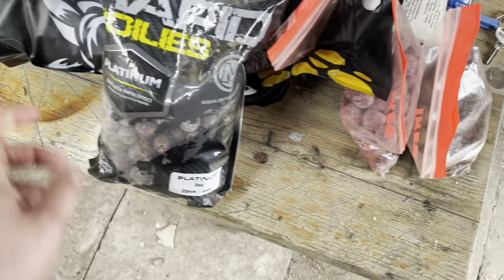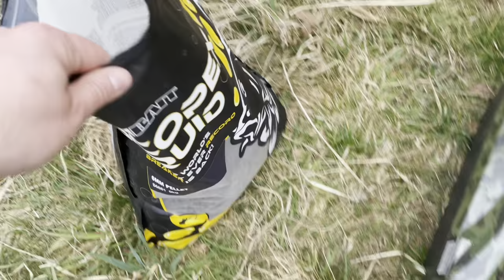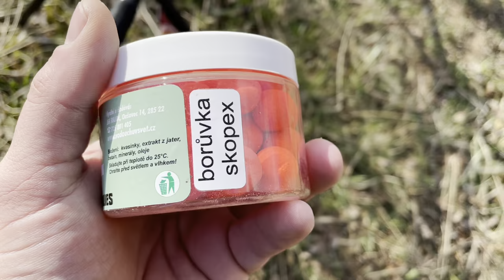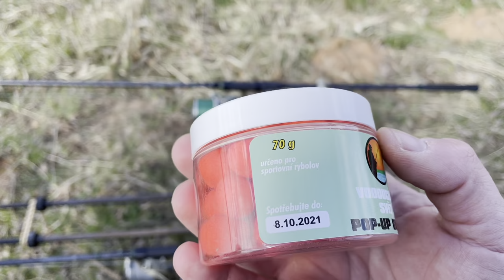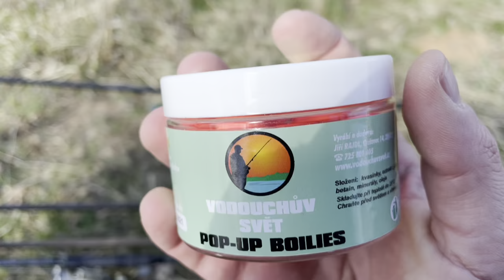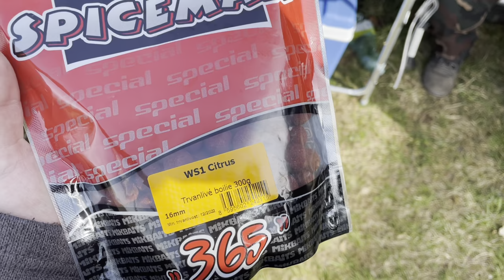TEST BOILIES™ 🥶MRAZIVÁ PĚTIDENNÍ VÝPRAVA S BIVAKY AVID - ZKOUŠÍME BOILIES SHAMAN, MIKBAITS A NASH🎣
Ahoj rybářky, rybáři a všichni milovníci rybářského sportu. Tentokrát jsme se s Tomášem vydali na 5ti denní výpravu otestovat naše nové bivaky Avid Screenhouse 3D Compact a Avid Screenhouse 4D, v záloze jsme měli i bivak Delphin Yurta, kdyby to v Avidech nešlo - Tomášovo heslo zní ,,Vždy připraven!”. Naložili jsme vybavení a nebylo toho málo, vzal jsem si na zkoušku s sebou i pruty Nash Scope 9ft 3lb a taky boilies Shaman soluble, Nash Scopexsquid koule i pelety, Tomášovu oblíbenou Páru z navijáku, také Mikbaits a celkem zabodoval Vodouchův svět🥳...zkoušeli jsme zkoušeli, až jsem čtvrtý den Tomášovi prorazil člun Kolibri😢😢😢Celkem mi zatrnulo, když jsem zjistil jak je to snadné a jak je tkanina tenká - čekal jsem víc, ale byla to moje chyba. Počasí také úplně nebylo NICE - přišel vítr v nárazech 60 km/h, sníh, déšť a mráz - aspoň jsme ty bivaky pořádně vyzkoušeli. Dost keců, pohodlně se usaďte, načněte něco dobrého a pojďte skouknout naši výpravu! Hezkou podívanou! Zdraví vás Kubák! Petrův ZDAR!

Staňte se členem tohoto kanálu a získejte přístup k předpremiérám a dalším výhodám: